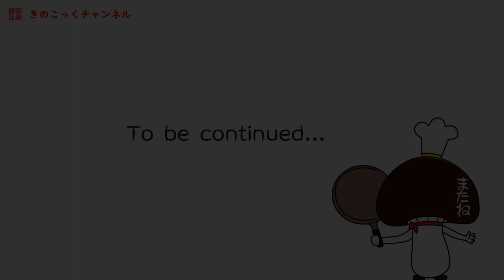【番外編】東京ゲートブリッジ🌉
日本の台所と言われる東京・大田市場🥬
軽～く仕事して…市場メシを味わい…
城南島でヒコーキを見て👀

えぇ…いつものコースです😙

大田区方向から江東区へ🚘
東京ゲートブリッジを通っていきました👍